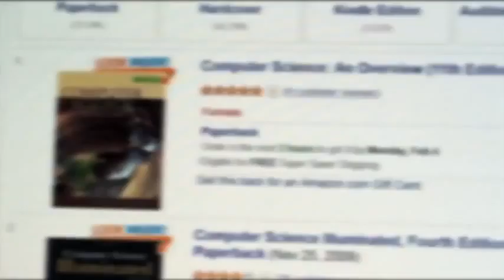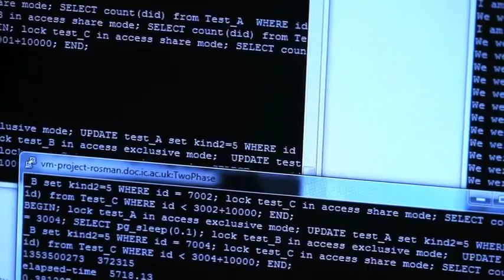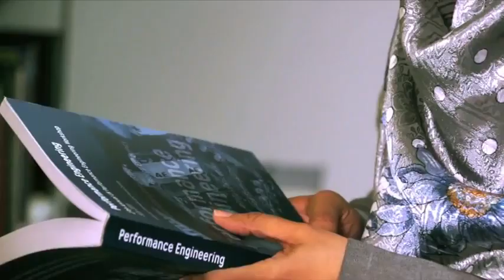Dr. Rasha Osman - FWIS Pan Arab 2013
Dr. Rasha izzeldin Osman
Winner of the L'Oréal UNESCO For Women in Science 2013